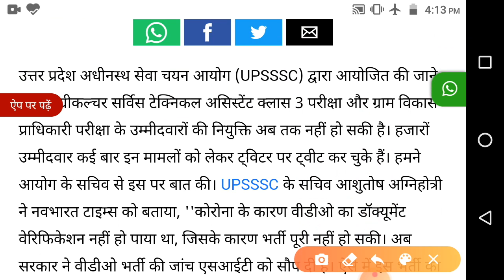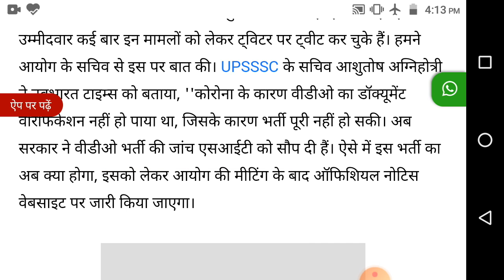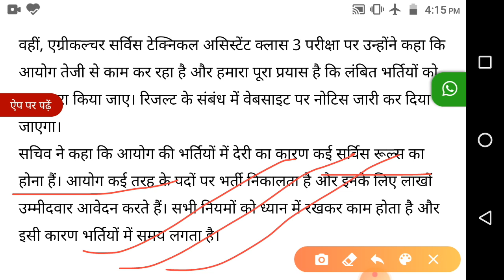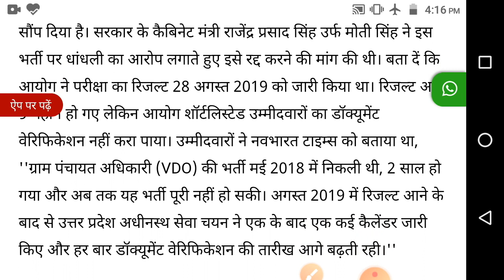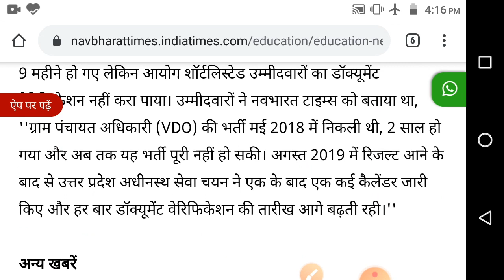UPSSSC Ag TA result | VDO DV latest news | ag ta result 2019 | vdo dv latest update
My Agriculture